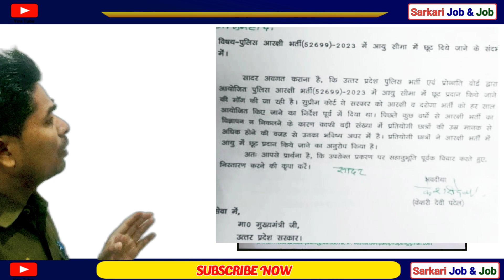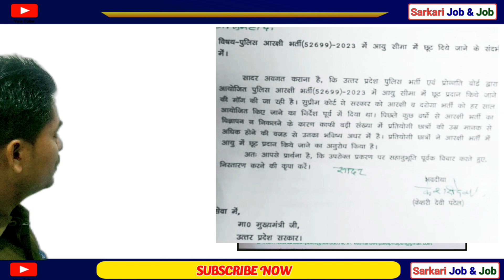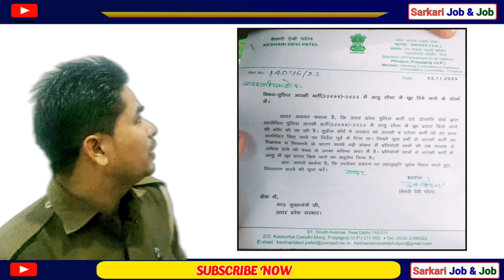UP Police constable 52699 bharti 2023,up पुलिस कांस्टेबल 52699 भर्ती 2023,up police new bharti 2023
up police bharti update 2023, up police,up police  new bharti 2023